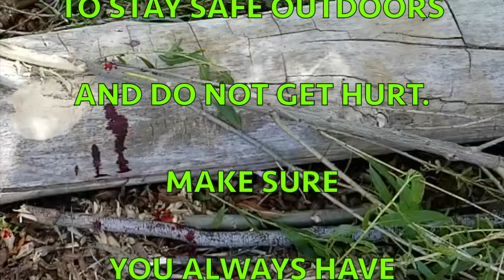Kizlyar Supreme Forester, Bohler N690 Knife. Trauma video what not to do. Is it sharp?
Trauma incident during Kizlyar Supreme Forester N690 use.
Learned how sharp that knife is.
Folks, always have a First Aid kit with you. Please, never underestimate the danger is being hurt outdoors.
I posted Kizlyar Supreme Forester Part 1 video. Part 2 will be coming soon.